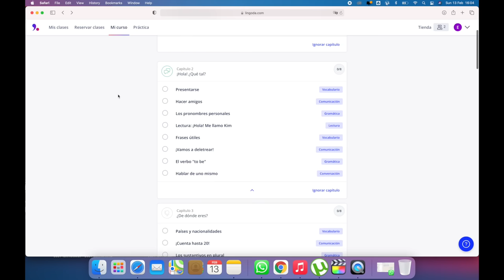Hablando 5+ idiomas con mi MAMÁ POLÍGLOTA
Prueba Lingoda y regístrate en el siguiente enlace para obtener una prueba gratuita por 7 DÍAS o un descuento del 30% en tu primera compra.